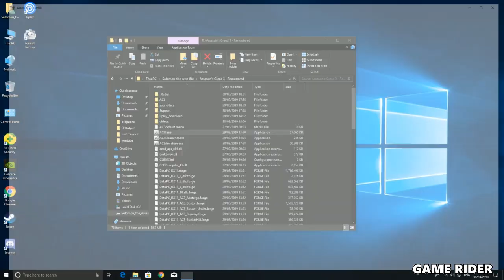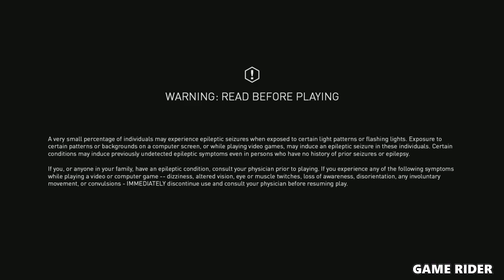Assassin’s Creed 3: Remastered on gtx 750 ti 1080p 60 fps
Hi guys.
Assassin’s Creed 3: Remastered on
i3 3220
8gb ram
win 10
downloaded from fitgirl repck